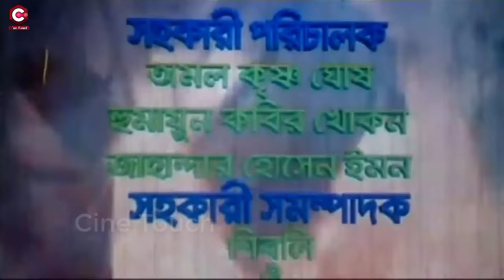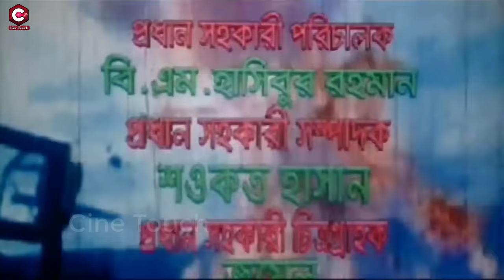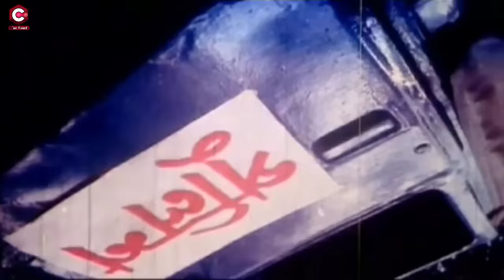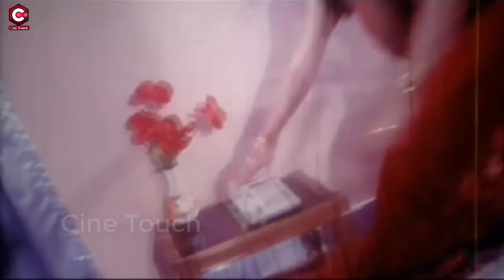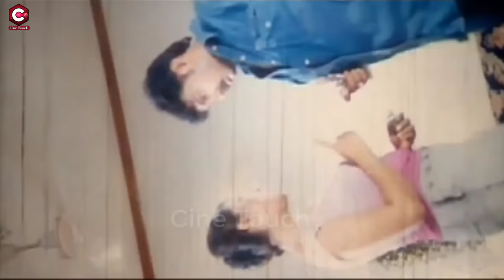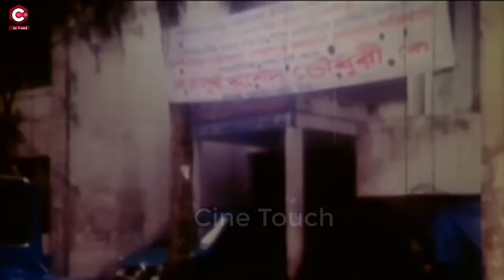Gangster ( গ্যাংস্টার ) Alexander Bo | Eka | Nodi | Mizu Ahmed | Misha Sawdagor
Video Title :Gangster ( গ্যাংস্টার ) Alexander Bo | Eka | Nodi | Mizu Ahmed | Misha Sawdagor

Bengali Movie : Gangster
Director : Raju Chowdhury
Starcast : Amit Hasan, Nodi, Alexander Bo, Eka, Mizu Ahmed, Misha Sawdagor, Shadek Bacchu, Kabila, Asif Iqbal, Suchona, Danny Raj, Shiba Shanu.
Singer: Shakila Zafar, Samina Chowdhury, Anima D Costa, Reshad, Rupam.
Language : Bangla
Label :  @CineTouch

* ANTI-PIRACY WARNING *